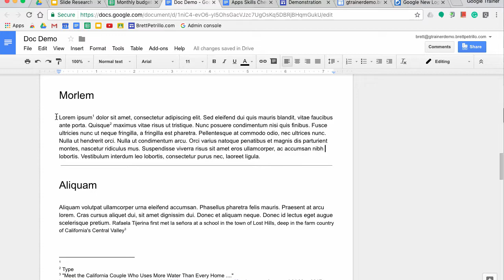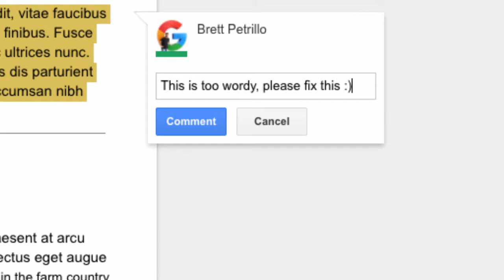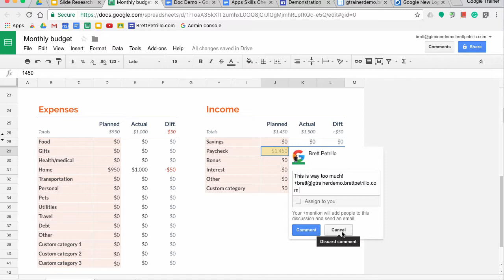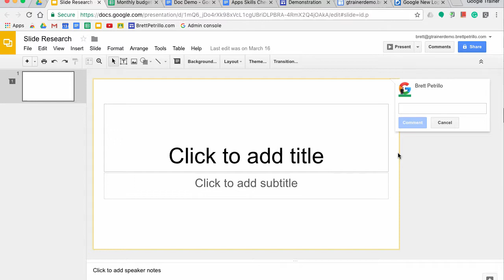Direct Your Comments to the Right Person!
In this Short and G-Suite tutorial I'll show you how to direct your comment to a specific person, or people, within Docs, Slides, and Sheets.